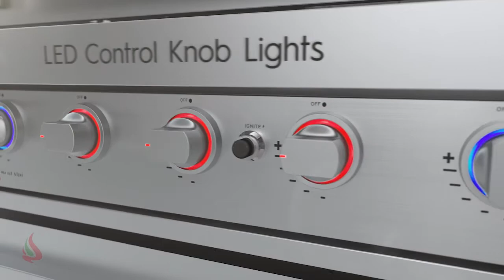MAi805-D45 Mont Alpi 805 Deluxe island with 45 Degree Corners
Mont Alpi MAi805-D45 Mont Alpi 805 Deluxe island with 45 Degree Corners